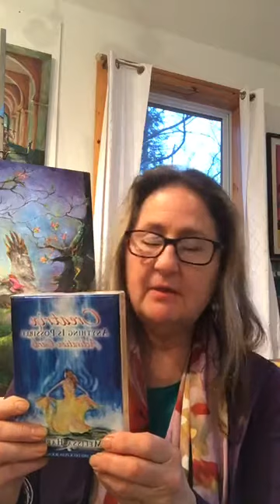Creativity to keep you calm and focused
Created for Circles of Wisdom in Methuen MA -Spring 2020

For more on my paintings, Art & Spirit Retreats and/or to sign up for my blog and newsletter
FB- Melissa Harris Art -instagram-melissaharrisart pinterest mharrisart